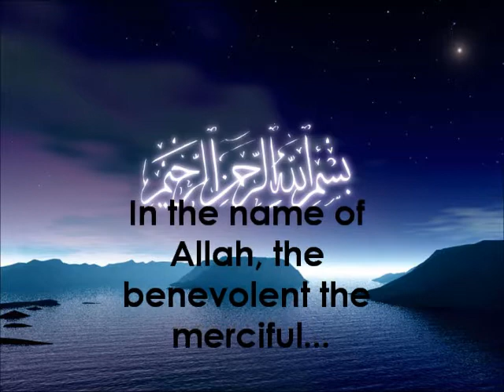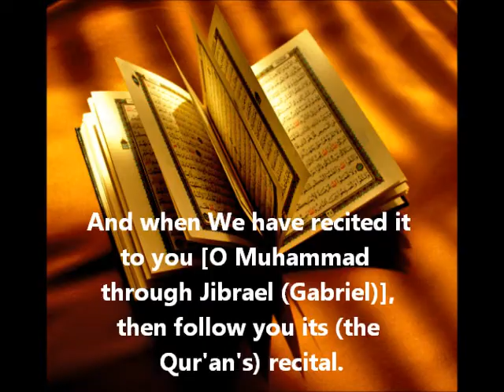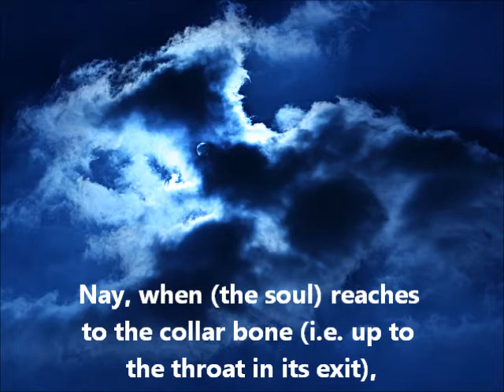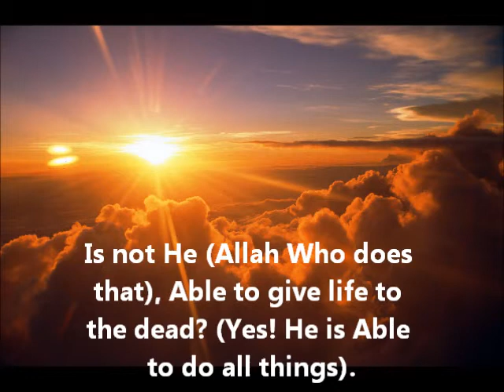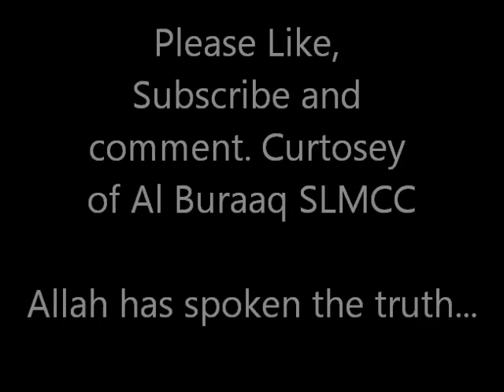Surah Qiyamah with English translation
A recitation by Sheikh Yoosuff of the Noble Quraan.
A very powerful surah. Edited, recorded and created by Al Buraaq. Inshallah